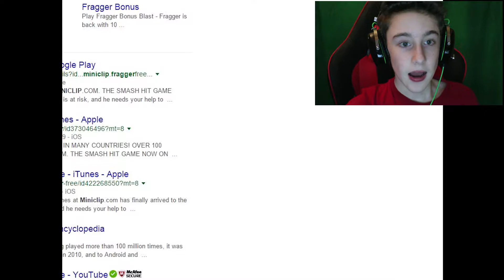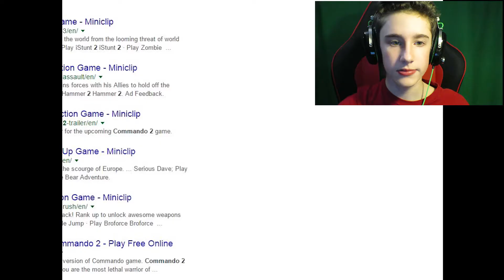I AM LMG PRO YO